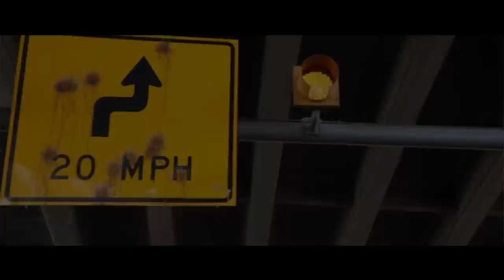Tray Cal - Western Music (OFFICIAL VIDEO)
OFFICIAL VIDEO FOR TRAY CALI4N.I.A. " WESTERN MUSIC"

Motive coming soon!

song produced by CXDY